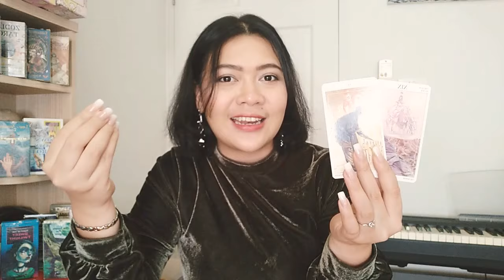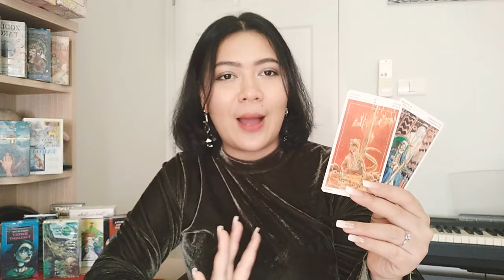' เจาะลึกความรัก❤ชาวราศีสิงห์ ' กรกฎาคม 2562| By.แม่หมออริส [TAROT STORY]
เป็นการใช้ธาโรต์เจาะลึกสถานการณ์ของทั้ง
'คนมีคู่' และ 'คนโสด' ในเดือนกรกฎาคมนี้
😊😊ชาวราศีสิงห์😊😊
(17 สิงหาคม - 15 กันยายน)

ติดต่ออ่านไพ่ส่วนตัว💼